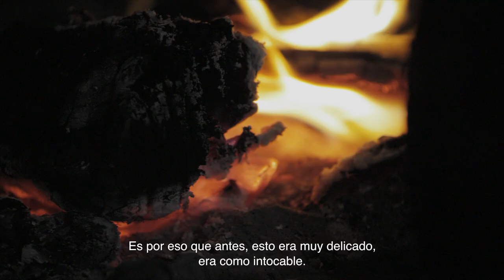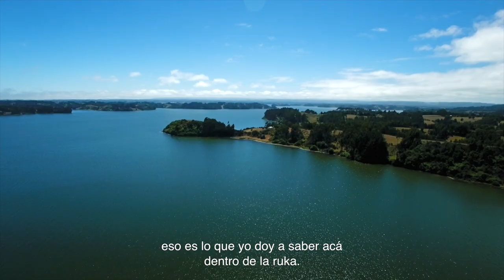Conoce Chile: Etnias Sur - Naturaleza Abierta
Con una fuerte conexión con la naturaleza. Su vestimenta es sagrada y está llena de significados que traspasan el orgullo que tienen hacia sus raíces. Viaja al sur de Chile y experimenta la cultura Mapuche en primera persona ¡Vive una experiencia única en el mundo!